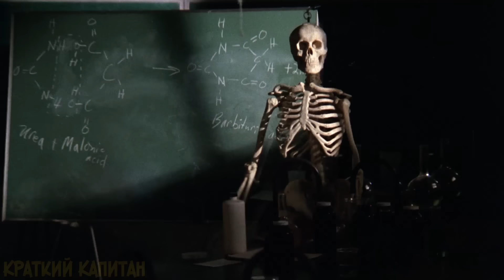Ветеран войны подвергает молодых солдат жестокой военной подготовке, готовя к мясорубке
Сержант первого класса корпуса морской пехоты США Том Хайвей прошел две войны – корейскую и вьетнамскую. Они не только закалили его характер, но и сделали Тома более невыносимым. От него ушла жена, его перевели в другую часть для прохождения службы и отказывались повышать в звании.
Краткий пересказ фильма Перевал разбитых сердец (1986).